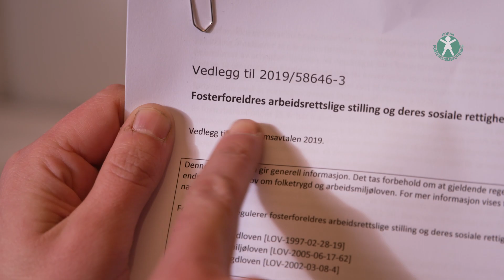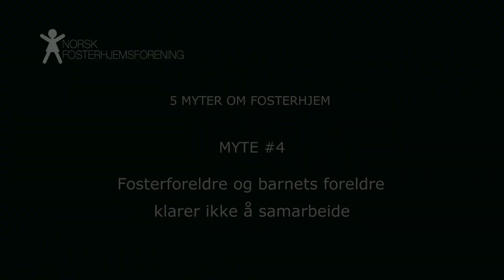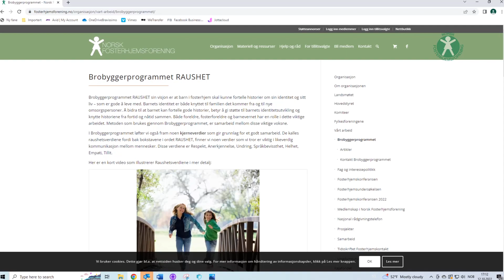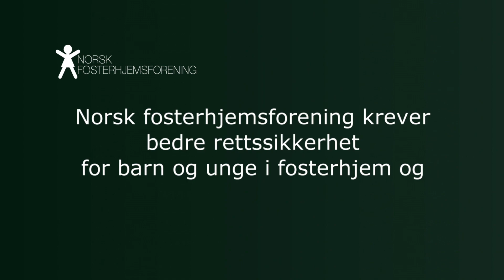07 Myter om fosterhjem V6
Eli fjernet. Denne og alle delene ER undertekstet på NFFs kanal!